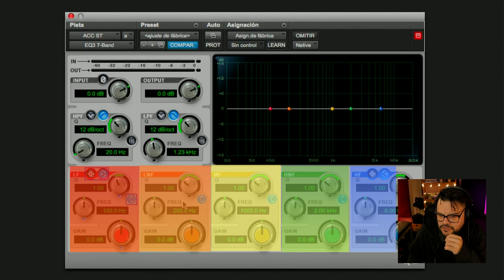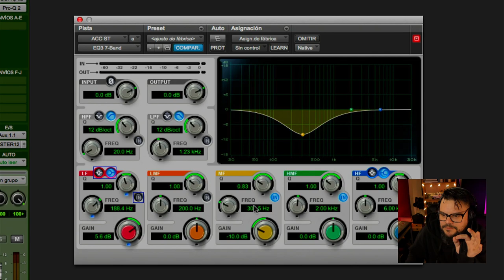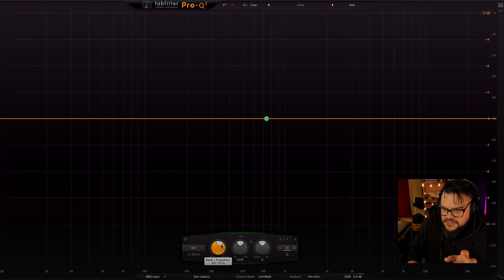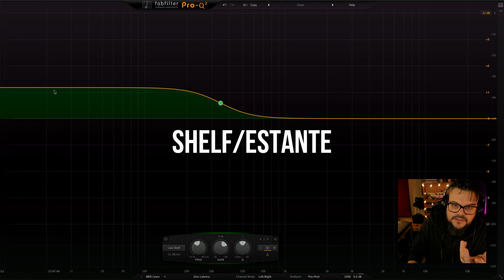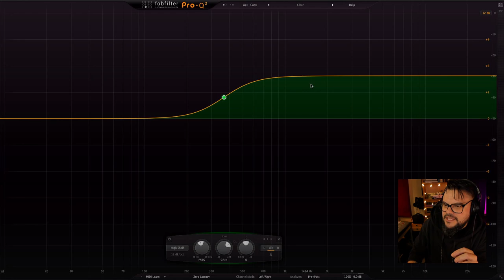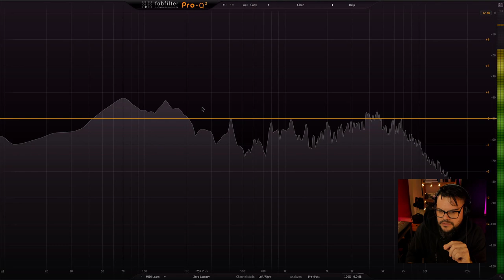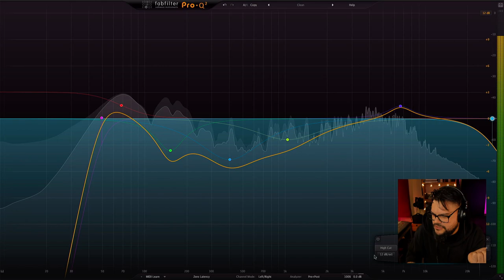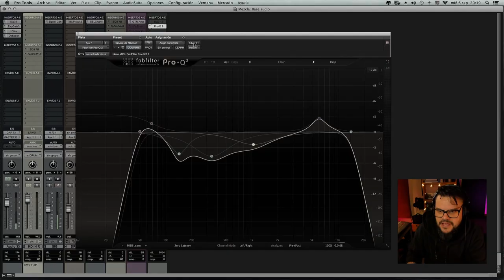Ecualizadores: Características y controles para dominarlos.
Segundo capítulo de ¨ Esenciales de la mezcla" una guía breve para conocer los procesos fundamentales para mejorar tus mezclas. En el capítulo de hoy hablamos sobre  ecualizadores, cuáles son sus parámetros más importantes algunas técnicas para empezar a esculpir tus audios y mejorar tus mezclas.

En este video:

00:00 INTRO
00:24 FILTROS
01:10 ¿QUÉ ES UN EQ?
01:38 PARÁMETROS
03:03 FRECUENCIA
03:46 GANANCIA
04:34 ANCHO DE BANDA
05:36 FORMA
08:41 USOS
09:15 EQ SUSTRACTIVA
09:31 EQ ADITIVA
09:39 EJEMPLO
13:44 CONCLUCIÓN
14:25 CIERRE